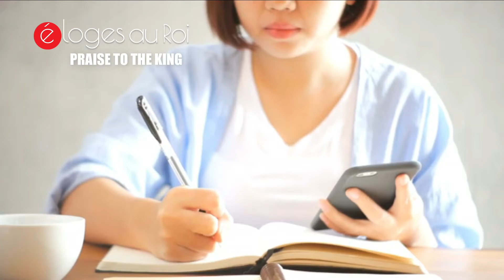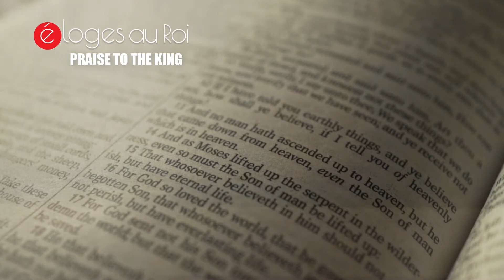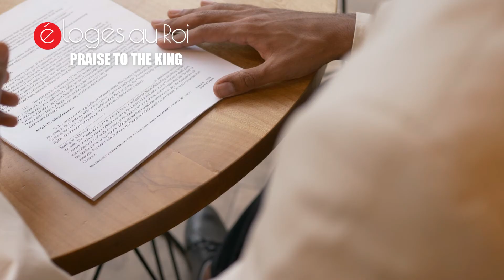Do you act as you pray, do not be like the hypocrites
“Take heed that you do not do your charitable deeds before men, to be seen by them. Otherwise, you have no reward from your Father in heaven. Therefore, when you do a charitable deed, do not sound a trumpet before you as the hypocrites do in the synagogues and in the streets, that they may have glory from men. Assuredly, I say to you, they have their reward. Matthew 6:1-2

Most popular
Latest

Our purpose, when putting these videos together (motivational videos), is to inspire our viewers with high-quality video material, for their education and information.

A very powerful sermon for Christian believers, a motivational speech to empower people through the word of God.  A very powerful video for all to enjoy.